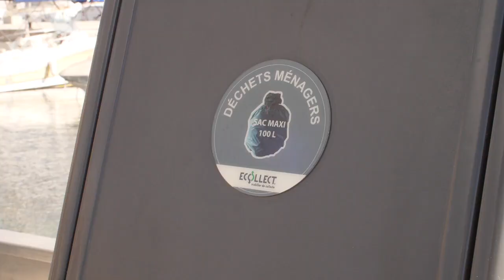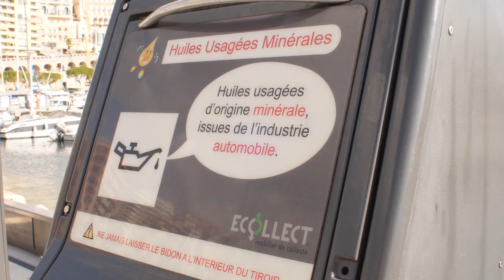Tri des déchets sur Monaco par la société Ecollect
Dispositif de containers enterrés sur  la principauté de Monaco